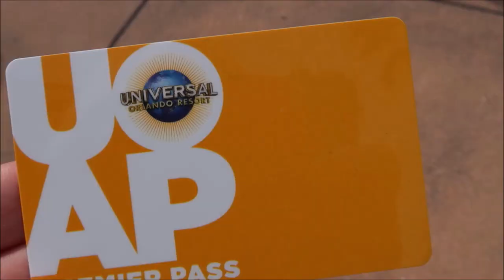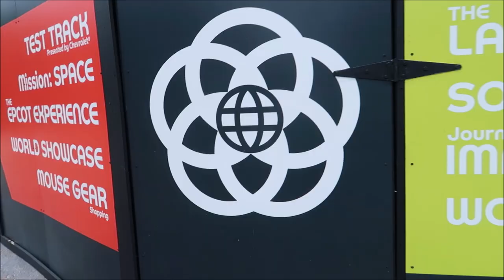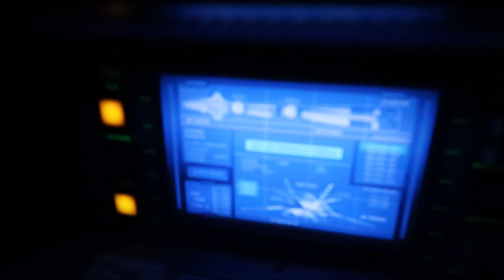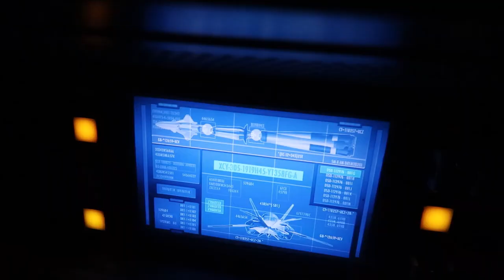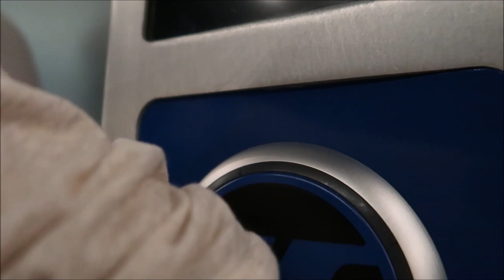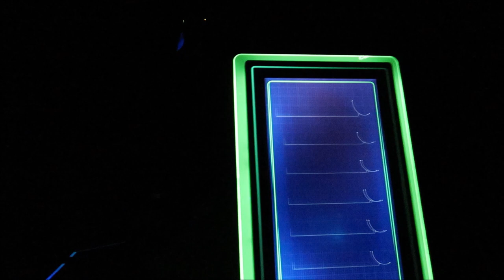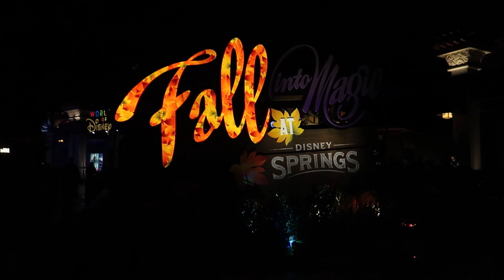Epcot, looking like a wet noodle and eating dinner at disney springs! Still no Christmas for me!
Epcot fun and Maria and Enzos for dinner! I try to be professional...